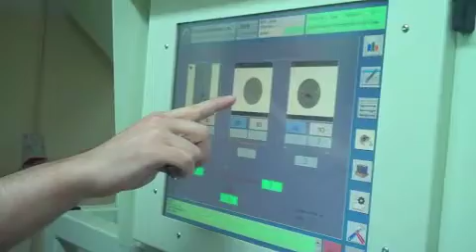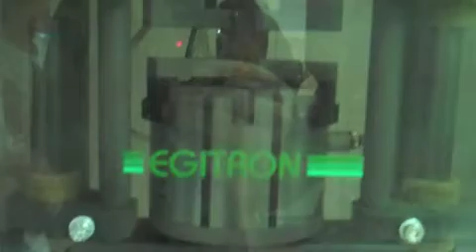Cortiça - MASILVA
Conheça o controle de Qualidade das Cortiças da MASILVA